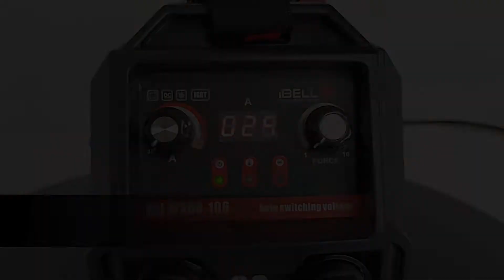IBELL M300-106 DUAL PHASE IGBT WELDING MACHINE 300A DEMO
iBELL Dual-phase Heavy Duty Inverter ARC Welding Machine (IGBT) 300A with Hot Start, Anti-Stick Functions, Arc Force Control - 2 Year Warranty.
M300-106 is a heavy duty MMA welding machine that can be operated at both single phase (220~230V) & 380V phase. For single phase, with 6.1kW capacity, current of 28A & voltage 45V. For 380V phase, with 8.3kW capacity, current of 22.1A & voltage 45V.
iBELL Power Tools assist you with several training and support programs to learn more about our products.

This explains the assembly of the power tools and installation of its accessories/attachments.